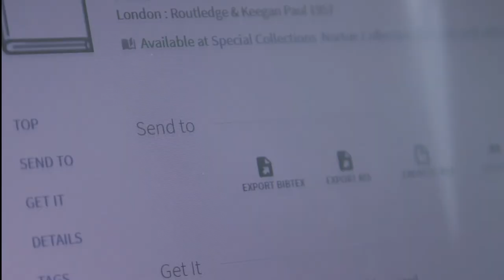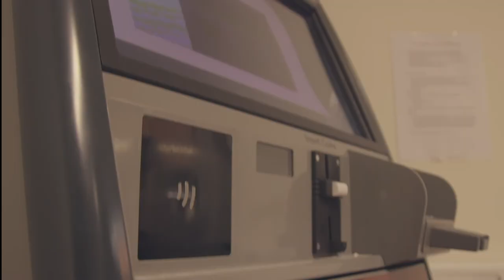University of Limerick’s Automated Storage and Retrieval System - The ARC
The University of Limerick (UL) unveiled its dynamic and inspiring New Glucksman Library in 2018.
This is a library designed to transform the University for scholarship in a digital world.